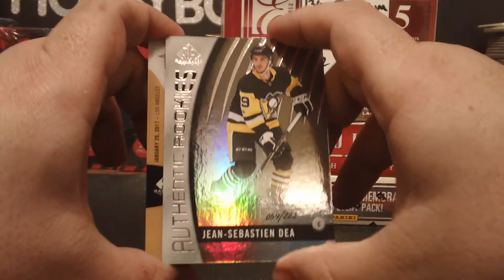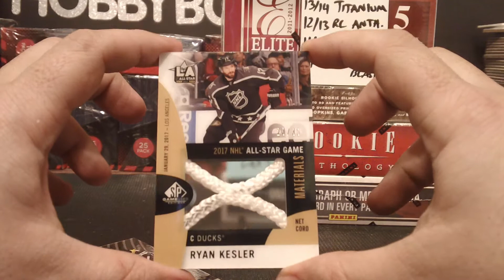Hobbybox604 Group Break #1356 Sunday Funday UD 7 Box Mixer PT.2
Please follow us on here,facebook,instagram & twitter all under hobbybox604.